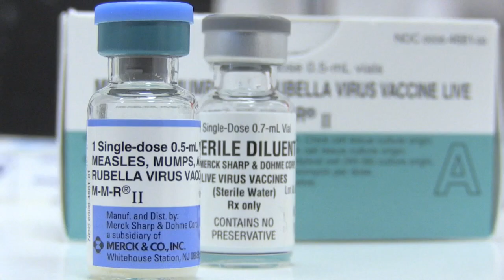Oregon health officials confirm third case of Measles in Oregon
The Oregon Health Authority says there may be other cases, and urge everyone to get vaccinated.